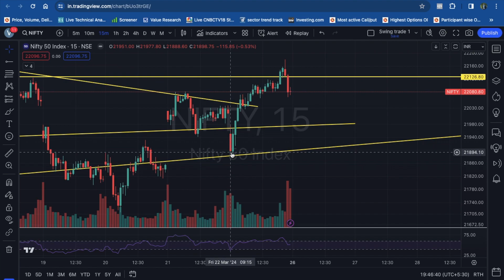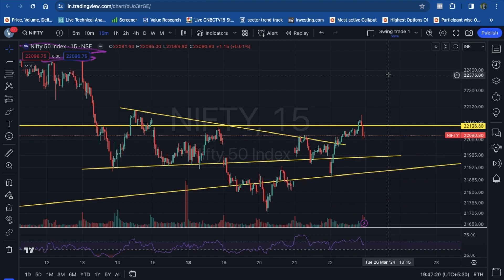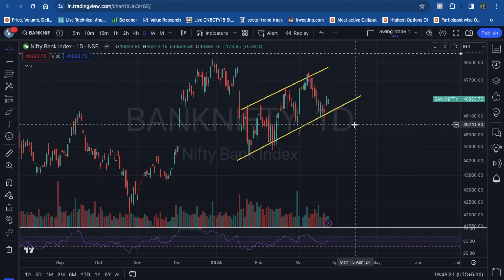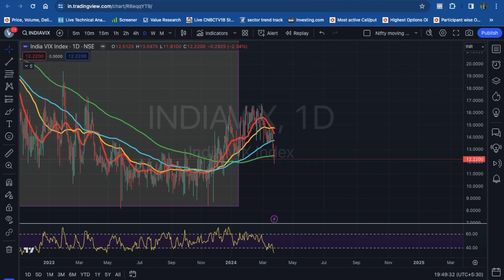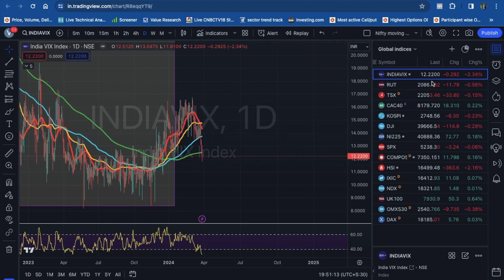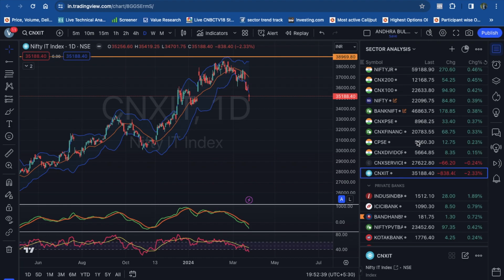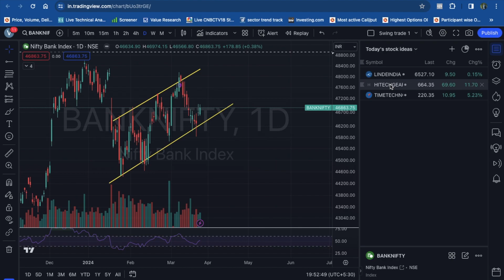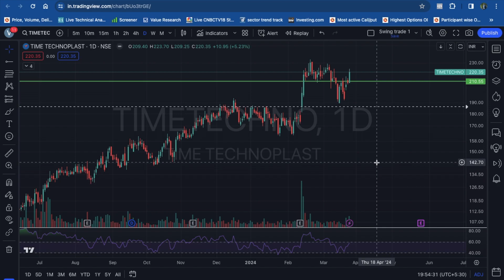Low India VIX